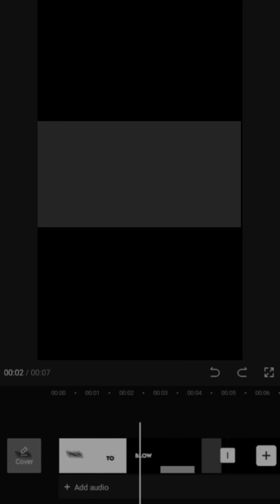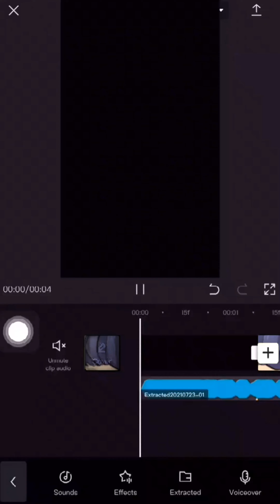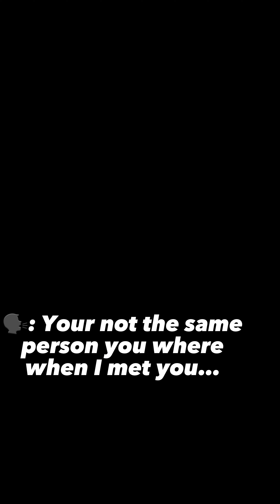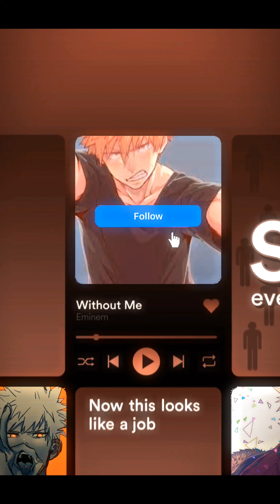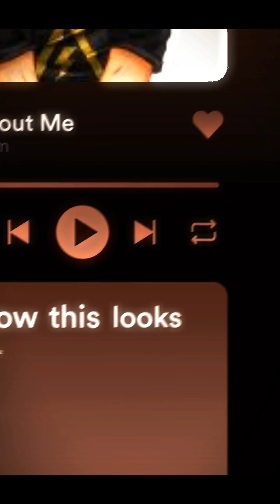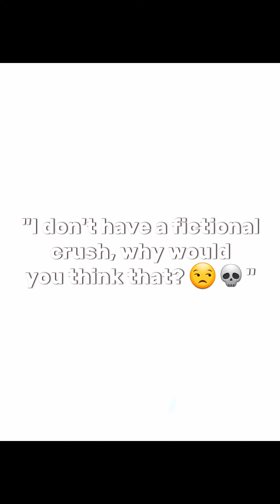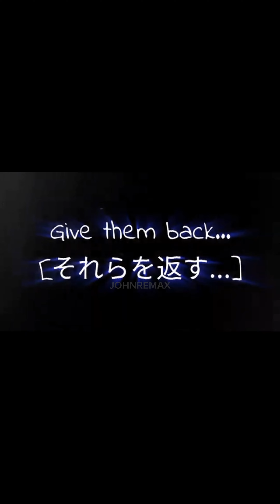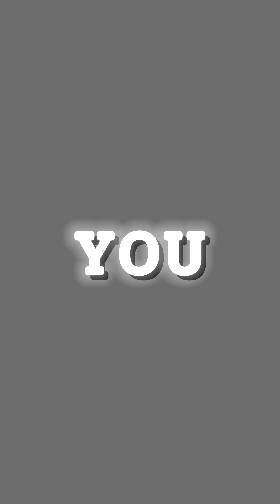21 minutes of MHA edits- :) I was gonna make this an hour- but I got bored-